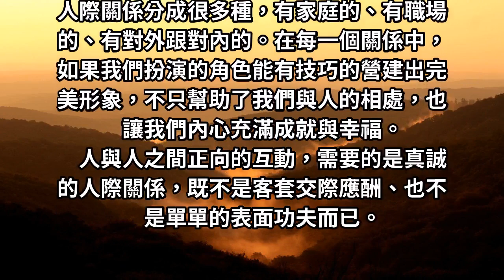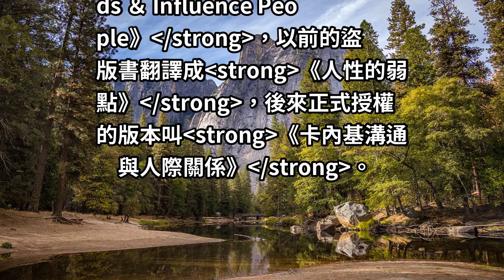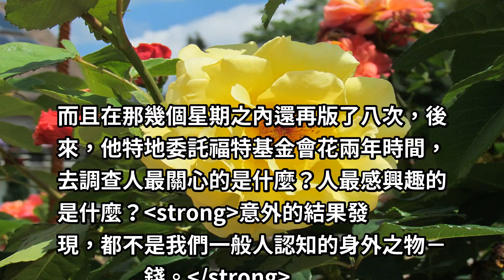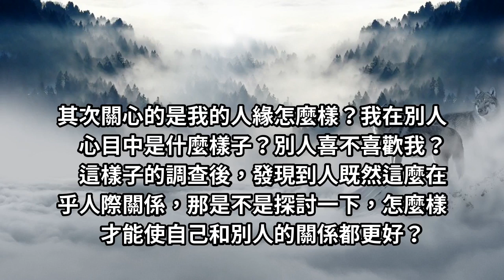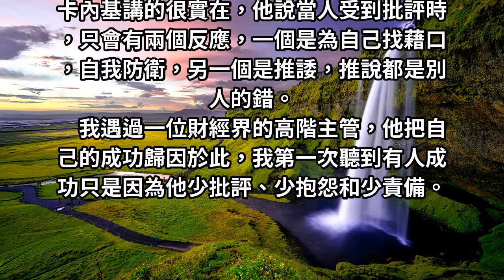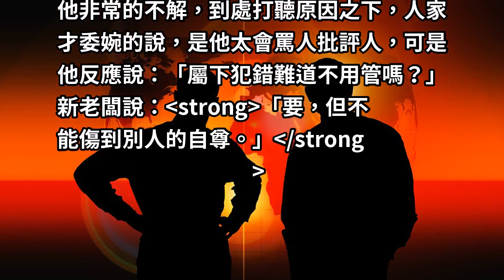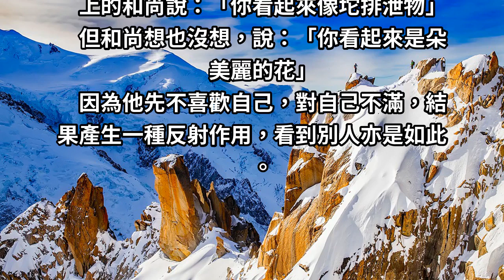黑幼龍：成功職場好人緣，你不能不知道！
人際關係分成很多種，在每一個關係中，如果我們扮演的角色能有技巧的營建出完美形象，不只幫助了我們與人的相處，也讓我們內心充滿成就與幸福。